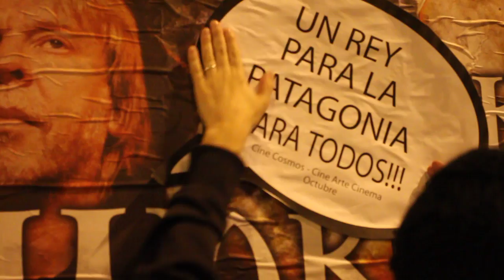Grupo comando para una Superproducción Subdesarrollada